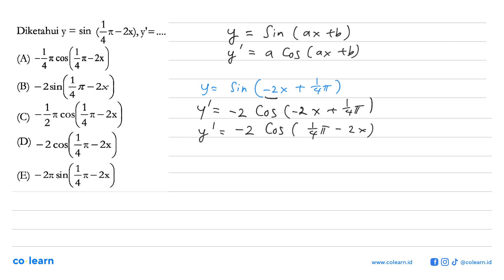Diketahui y=sin(1/4pi-2x), y'=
Topik atau Materi: Turunan Trigonometri - Turunan Fungsi Trigonometri - KALKULUS - Matematika Kelas 12 SMA -

00:00 : Bedah Soal
01:00 : Konsep, rumus dan pengertian Turunan Trigonometri
01:18 : Langkah penyelesaian soal
00:24 : Jawaban akhir
00:54 : Penutup